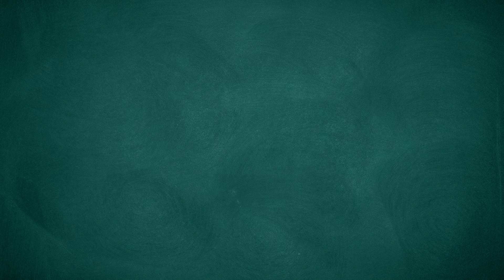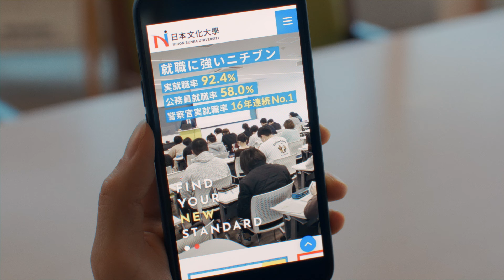警察官実就職率17年連続ナンバーワン! 日本文化大學～ニチブン一本勝負!警察官を目指すなら編～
公務員就職に高い実績を誇る日本文化大學の紹介動画です。警察官実就職率17年連続ナンバーワンなど、ニチブンはなぜ公務員就職に強いのか?